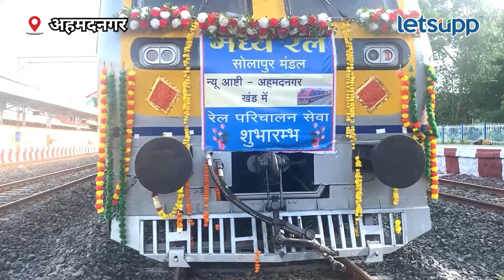Ashti-Nagar Railway | आष्टी-नगर रेल्वे! बीडकरांची स्वप्नपूर्ती | LetsUpp Marathi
बीड जिल्हावासियांच्या जिव्हाळ्याची आणि अनेक वर्षांची मागणी असलेल्या अहमदनगर-बीड-परळी या रेल्वे मार्गावर अहमदनगर ते आष्टी अशी 'डेमू रेल्वे' सेवा सुरु झाली आहे. 261 किमी अंतराच्या या एकूण प्रकल्पापैकी अहमदनगर ते आष्टी या 67 किमी अंतरावर आजपासून डेमो रेल्वे धावण्यास सुरुवात झाली आहे. बीड जिल्हावासीयांच्या स्वप्नपूर्तीकडे हे एक महत्त्वपूर्ण पाऊल ठरणार आहे.